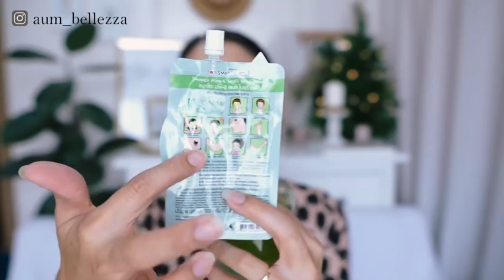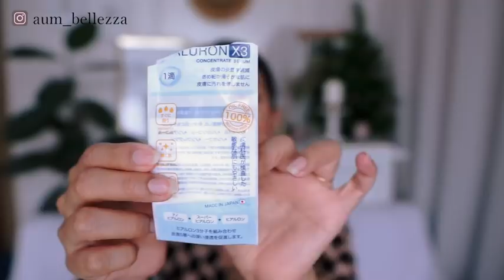เกินต้าน สกินแคร์ที่สุดแห่งปี 2019 Best of the year 2019 , Skincare | Aum bellezza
แป๊ป ๆ จะหมดปี 2019 แล้วเนอะ เราก็รวบรวมสกินแคร์ที่ชอบมาเล่าให้ฟังแหละว่าชอบตัวไหนบ้าง ทำไม อะไรยังไง ทุกปีก็ต้องมีอะเนอะ ที่ใช้แล้วชอบแห่งปี Best of the year อ่ะ เราลองสกินแคร์เยอะมาก ตัดใจเลือกยากมาก จริง ๆ มีเยอะกว่านี้มาก แต่ตัดใจคัดมาแค่นี้แหละ เดี๋ยวคลิปยาวเกินไป อันอื่น ๆ ถ้ามีเวลาจะมาอัพให้แบบ 3 เดือนครั้งนะคะ  ย้ำ ถ้ามีเวลา 55555

อั้มเป็นคนผิวผสม มีฝ้า รอยสิว และ เป็นสิว  รูขุมขนกว้าง

►  Eucerin Sensitive Skin White Therapy Clinical Gentle Cleansing Foam [All skin types]
     -  780 .-
     - Boots , Watsons , ห้างสรรพสินค้าทั่วไป
► Bioderma Sensibio H2O (sensitive skin)
     -  1,190 .-
     - Boots , Watsons , Eveandboy , Beautrium , ห้างสรรพสินค้าทั่วไป
► Bifesta Eye & Lip
     -  350 .-
     - Eve and boy , Beautrium , ห้างทั่วไป
► Smooto Aloe-E Snail Bright Gel
     -  49 .-
     - 7-11
► Nivea Luminous 630 Spot Clear
     -  950 .-
► Shiseido White Lucent Overnight Cream & Mask Night / Nuit
     -  3,600 .-
     - เคาเตอร์ Shiseido สยามเซ็นเตอร์
► SoS Hyaluron Concentrate x3 Serum
     -  199 .-
     - 7-11 , ห้างสรรพสินค้า แผนก สกินแคร์
► Dior Prestige Le Sucre De Gommage [Scrub]
     -  3,450 .-
     - เคาเตอร์ Dior , Kingpower
► Kiehl's Since 1851 Superbly Efficient Anti-Perspirant & Deodorant Cream
     -  920 .-
     - เคาเตอร์ Kiehl's
► Jergens Hydrating Coconut Moisturises & Softens
     -  295 .-
     - ห้างสรรพสินค้าทั่วไป , Online
► Shiseido Fino Premium Touch
     -   1,058 เยน
     - Japan
►  Flawless Me Kissable Lip Sleeping Pack
     -  199 .-

ใครเคยใช้ตัวไหน ดีไม่ดียังไง เล่าให้ฟังกันใต้คลิปได้นะคะ